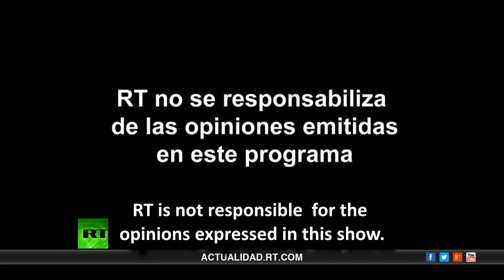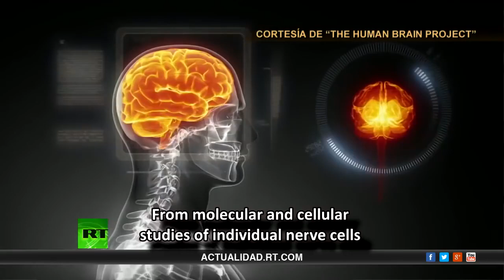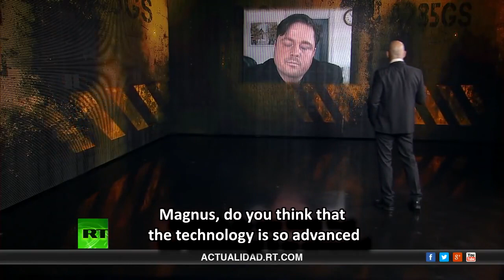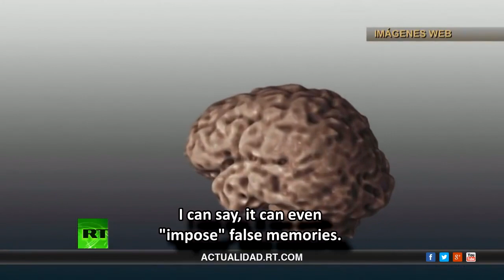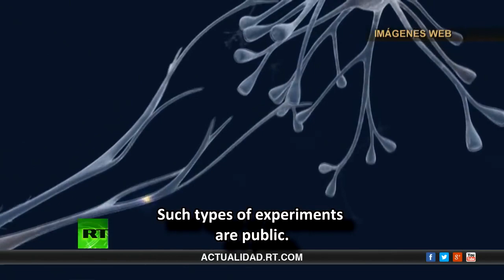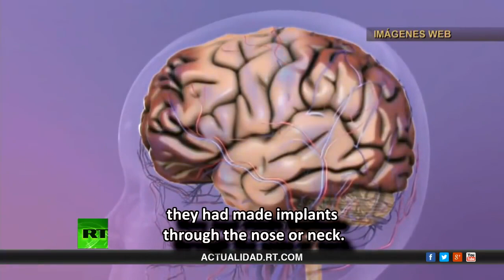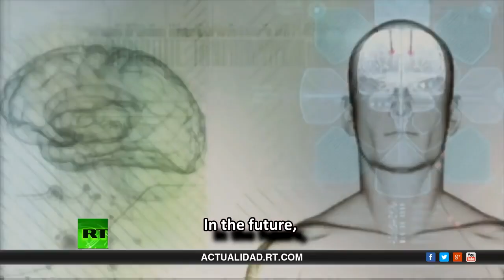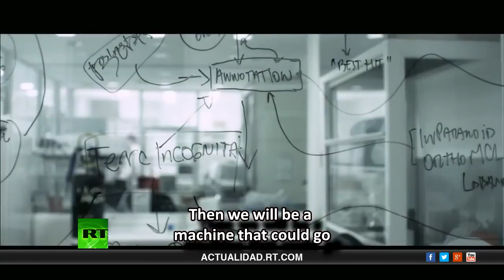Mind Control - Remote Neural Monitoring: Daniel Estulin and Magnus Olsson on Russia Today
Russia Today have broadcasted this, the best documentary of mind control,
produced by Daniel Estulin, Deste La Sombra (From the Shadows)...

With the original title "Control mental. El sueño dorado de los dueños del mundo" (Mind control. The golden dream of the world's masters) -- broadcasted to some 10 million people -- was one of the biggest victories for victims of implant technologies so far. Thanks to Magnus Olsson, who, despite being victimized himself, worked hard for several years to expose one the biggest human rights abuses of our times - connecting people against their will and knowledge to computers via implants of the size of a few nanometers - leading to a complete destruction of not only their lives and health, but also personalities and identities.

Very few people are aware of the actual link between neuroscience, cybernetics, artificial intelligence, neuro-chips, transhumanism, the science fiction's cyborg, robotics, somatic surveillance, behavior control, the thought police and human enhancement.

They all go hand in hand, and never in our history before, has this issue been as important as it is now.

One reason is that this technology, that begun to develop in the early 1950s is by now very advanced but the public is unaware of it and it goes completely unregulated. There is also a complete amnesia about its early development. The CIA funded experiments on people without consent through leading universities and by hiring prominent neuroscientists of that time. These experiments have since the 50s been brutal, destroying every aspect of a person's life, while hiding behind curtains of National Security and secrecy but also behind psychiatry diagnosis.

The second is that its backside --mind reading, thought police, surveillance, pre-crime, behavior modification, control of citizen's behavior; tastes, dreams, feelings and wishes; identities; personalities and not to mention the ability to torture and kill anyone from a distance -- is completely ignored. All the important ethical issues dealing with the most special aspects of being a free human being living a full human life are completely dismissed. The praise of the machine in these discourses dealing with not only transhumanism ideals but also neuroscience today has a cost and that is complete disrespect, despise and underestimation of human beings, at least when it comes to their bodies, abilities and biological functions. The brain is though seen as the only valuable thing; not just because of its complexity and mysteries, but also because it can create consciousness and awareness. We're prone to diseases, we die, we make irrational decisions, we're inconsistent, and we need someone to look up to. In a radio interview on Swedish "Filosofiska rummet" entitled "Me and my new brain" (Jag och min nya hjärna), neuroscientist Martin Ingvar referred to the human body as a "bad frame for the brain".  Questions about individual free will and personal identity were discussed and the point of view of Martin Ingvar was very much in line with José Delgado's some 60 years ago, and its buried history of mind control: we don't really have any choice, we're not really having a free will or for that matter any consistent personality. This would be enough reason to change humans to whatever someone else wishes. For example, an elite.

Another reason for why this issue dealing with brain implants is important of course is the fact that both the US and the EU pour billions of dollars and euros in brain research every single year, a brain research very focused on not only understanding the brain, but also highly focused on merging human beings with machines; using neuro-implants to correct behavior and enhance intelligence; creating robots and other machines that think and make autonomous intelligent decisions -- just like humans do.

Ray Kurzweil, who's predictions about future technological developments have been correct at least until now, claims that in 20 years, implant-technology has advanced that far that humanity has been completely transformed by it. We cannot know right now whether he's prediction is right or wrong, but we have the right to decide on the kind of future we want. I do not know if eradicating humanity as we know it is the best future or the only alternative. Today, we might still have a choice.

Something to think about: Can you research the depths of the human brain on mice?

EUCACH.org

Swedish: Jag och min nya hjärna. Filosofiska Rummet (Me and my new brain)

Physical Control of the Mind: Toward a Psychocivilized Society by Jose M. Delgado